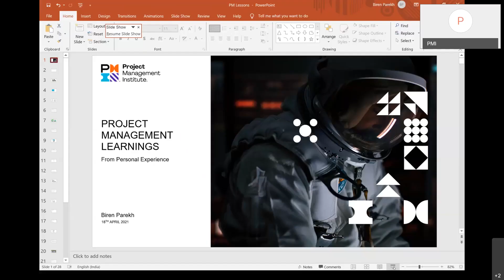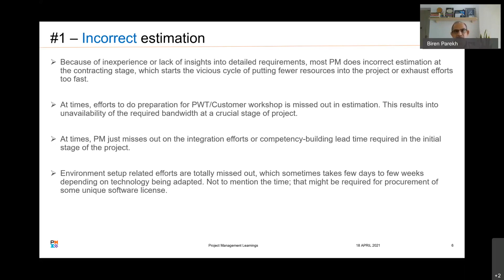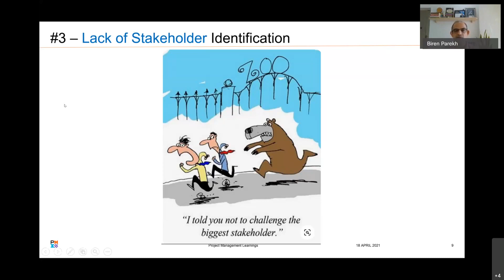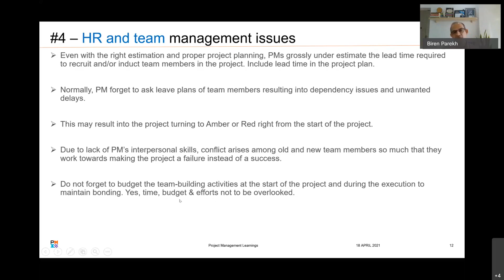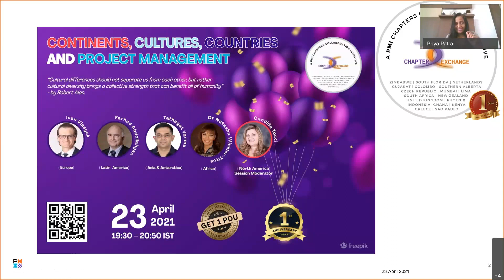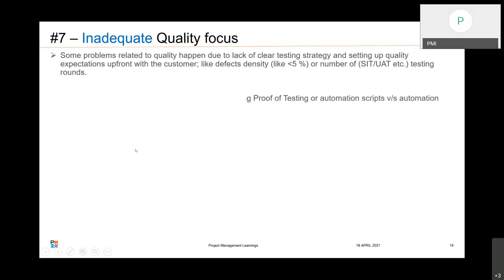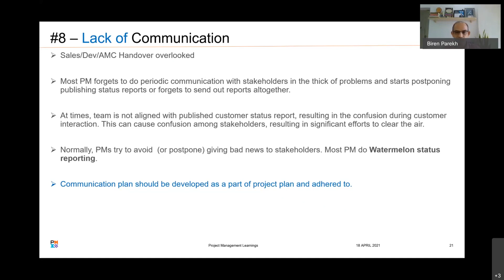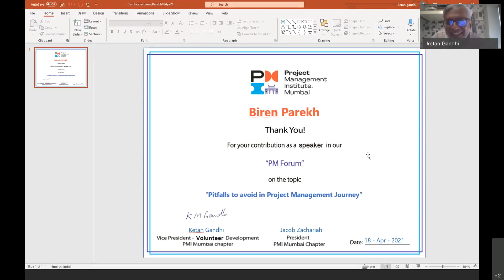PMI Mumbai PM Forum Pitfalls to avoid in Project Management Journey by Mr Biren Parekh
Topic : " Pitfalls to avoid in Project Management Journey"

Based on Mr. Biren's experience as a Project/Program Manager over years, he has listed down some of the practical key mistakes he had made in his professional career. In this presentation, he would share these mistakes with real-world examples that can be avoided by Project Management professionals in their project management journey.